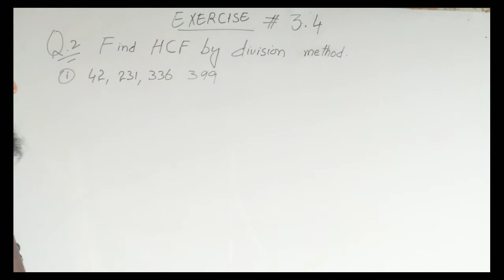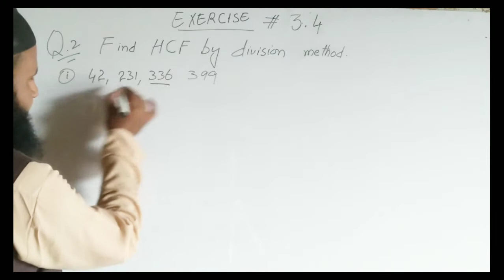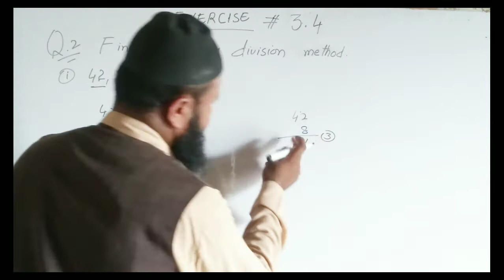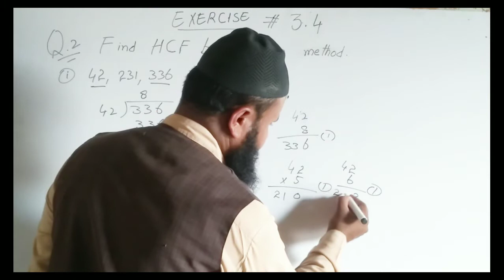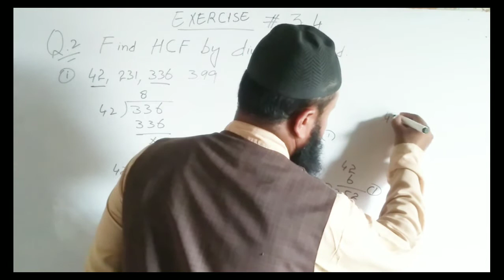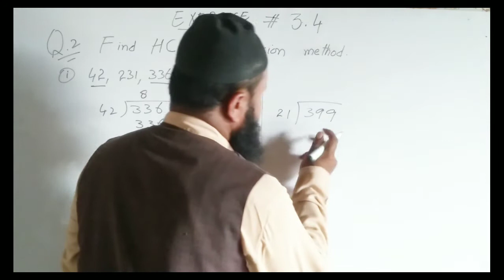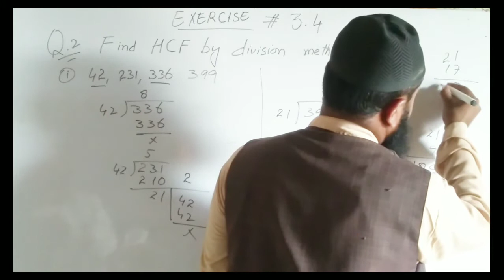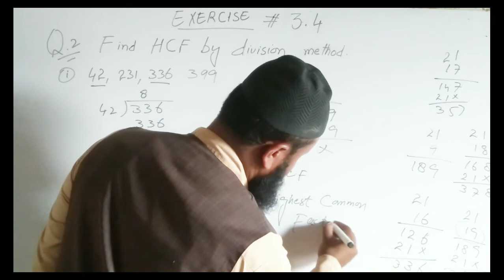math class 6/ Exercise 3.4 , Question number 2/ HCF by division method method/ Ghulam Yaseen Hasni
Dear students in this video you can learn about "How to find HCF by DIVISION method.